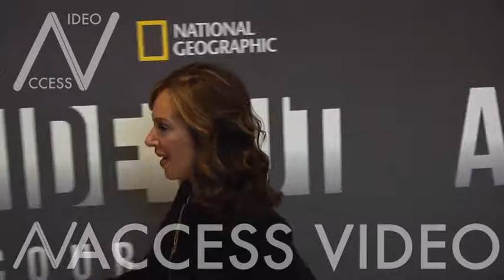Guests at National Geographic's America Inside Out New York Premiere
Tamsen Fadal, Ellen Burstyn, The Amazing Kreskin, Amani Al-Khatahtbeh, Michael Bloomberg, Tim Pastore, Courteney Monroe, Gary Knell, Wajahat Ali, Jill Hennessy, Nadia Azmy and more on the red carpet of National Geographic's America Inside Out New York Premiere at Museum of Modern Art in New York City
New York City, NY, USA on Monday April 9, 2018